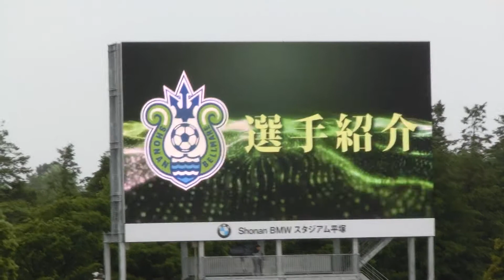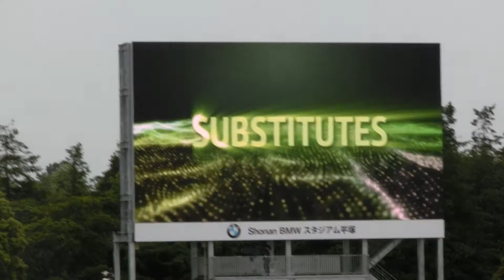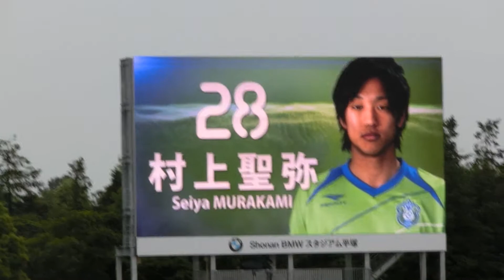2012/06/09 湘南vs富山 湘南ベルマーレ選手紹介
2012 J2第18節 湘南ベルマーレvsカターレ富山 Shonan BMW スタジアム平塚
湘南の選手紹介動画です。ブレブレです・・・